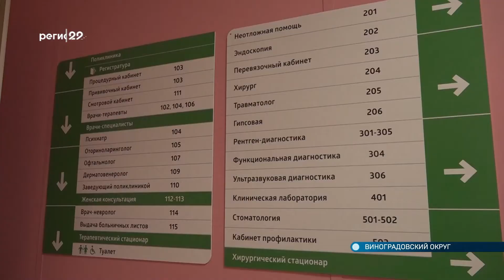03.08.2022 В Виноградовском округе открылось новое здание районной больницы